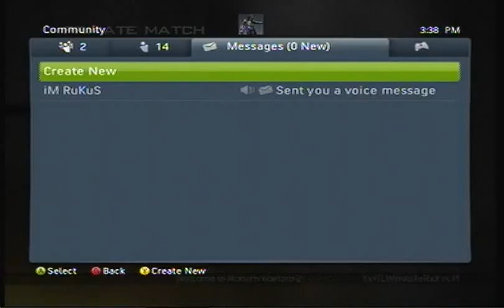No Show - Speeded Up x4!.wmv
Get that ass over here!